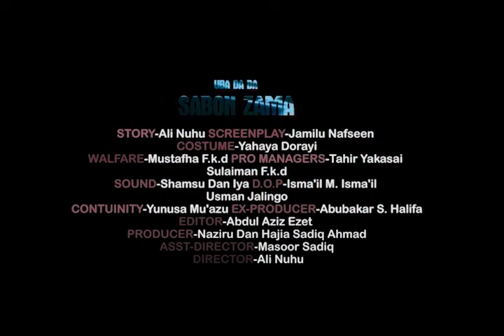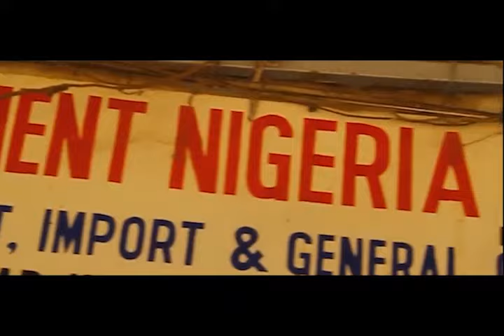barauniya part 1 original